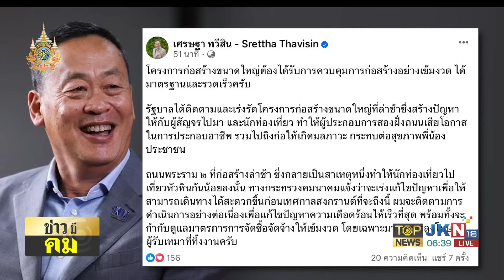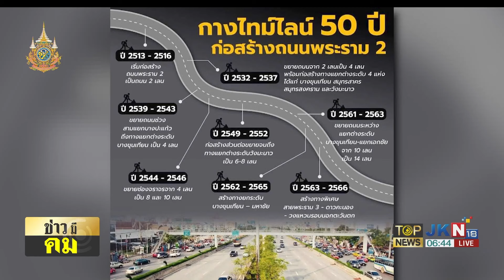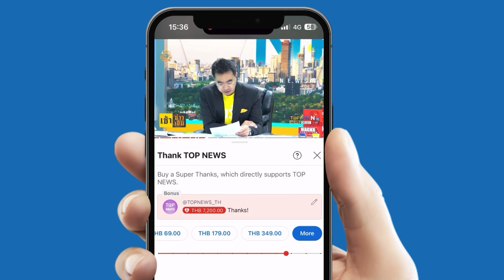"นายกฯ" สั่งแก้ปัญหา ถ.พระราม 2 ก่อนสงกรานต์ ลงโทษผู้รับเหมาทิ้งงาน | TOPNEWSTV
เมื่อวันที่ 26 ก.พ. นายเศรษฐา ทวีสิน นายกรัฐมนตรี และรมว.คลัง โพสต์ข้อความผ่านแอปพลิเคชั่น X หรือ ทวิตเตอร์ ว่า โครงการก่อสร้างขนาดใหญ่ต้องได้รับการควบคุมการก่อสร้างอย่างเข้มงวด ได้มาตรฐานและรวดเร็ว รัฐบาลได้ติดตามและเร่งรัดโครงการก่อสร้างขนาดใหญ่ที่ล่าช้า ซึ่งสร้างปัญหาให้กับผู้สัญจรไปมาและนักท่องเที่ยว ทำให้ผู้ประกอบการสองฝั่งถนนเสียโอกาสในการประกอบอาชีพ รวมไปถึงก่อให้เกิดมลภาวะ กระทบต่อสุขภาพพี่น้องประชาชน

ถนนพระราม 2ที่ก่อสร้างล่าช้า ซึ่งกลายเป็นสาเหตุหนึ่งทำให้นักท่องเที่ยวไปเที่ยวหัวหินกันน้อยลงนั้น ทางกระทรวงคมนาคม แจ้งว่าจะเร่งแก้ไขปัญหาเพื่อให้สามารถเดินทางได้สะดวกขึ้นก่อนเทศกาลสงกรานต์ที่จะถึงนี้

“ผมจะติดตามการดำเนินการอย่างต่อเนื่อง เพื่อแก้ไขปัญหาความเดือดร้อนให้เร็วที่สุด พร้อมทั้งจะกำกับดูแลมาตรการการจัดซื้อจัดจ้างให้เข้มงวด โดยเฉพาะมาตรการลงโทษผู้รับเหมาที่ทิ้งงาน”